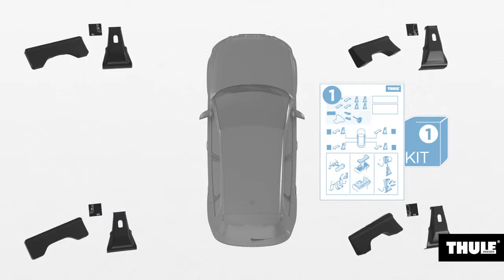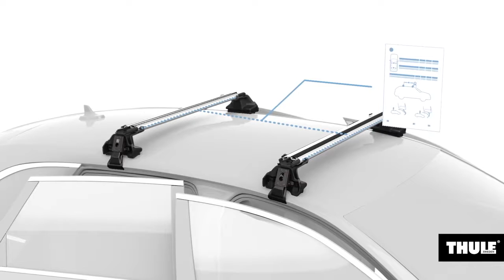Thule Edge Clamp 7205 - Einfach anzubringender Fuß für Thule Edge Dachträger.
Bequem liefern lassen! Online-Shop von A.T.I. Thule Edge Clamp 7205 - Einfach anzubringender Fuß für Thule Edge Dachträger für Fahrzeuge ohne bereits vorhandene Dachträger-Befestigungspunkte oder werkseitig montierte Träger.